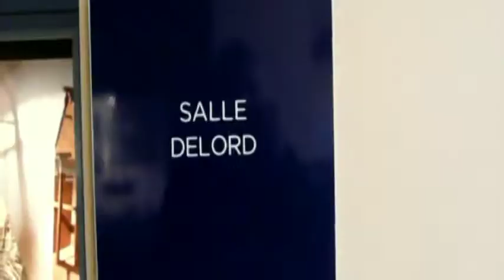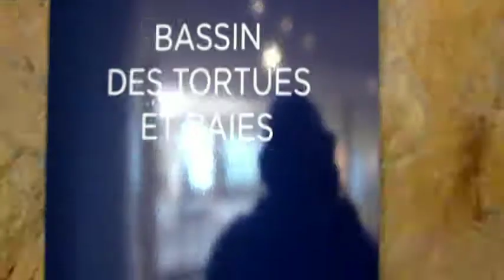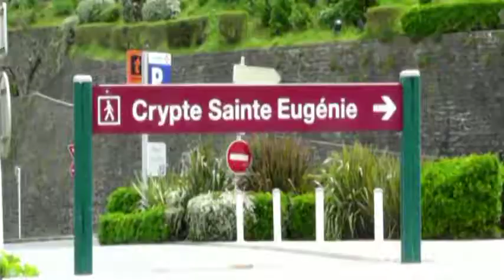LE MUSEE DE LA MER A BIARRITZ